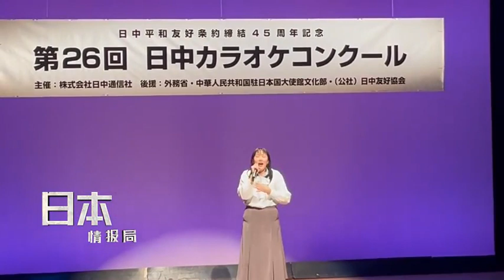黄大叔带你看日本-日中卡拉OK大赛